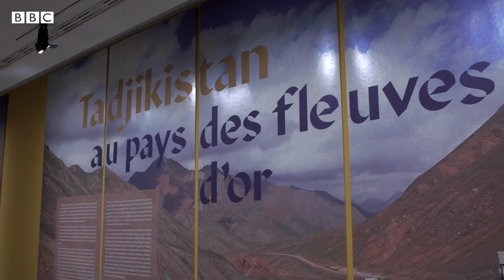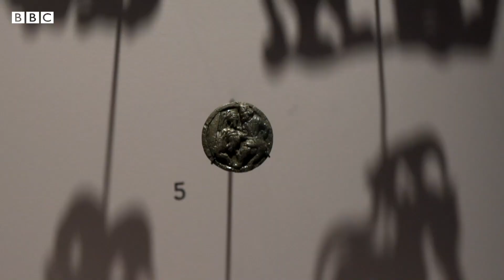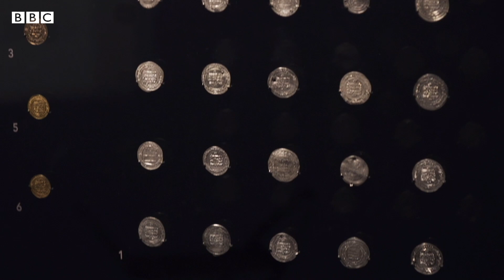در سرزمین رودهای زرین: نگاهی به هنر و تاریخ تاجیکستان - تماشا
«در سرزمین رودخانه‌های زرین» عنوان نمایشگاهی‌ست که اخیرا در موزه گیمه یا موزه ملی هنرهای آسیایی پاریس برگزار شده است. این نمایشگاه که بزرگ‌ترین نمایشگاهی‌ست که تا به حال درباره هنر و تاریخ تاجیکستان درغرب برگزار شده، فرصت مغتنمی فراهم کرده تا آثار درخشانی از گنجینه‌ موزه‌ ملی تاجیکستان، موزه بریتانیا و موزه گیمه زیر یک سقف گردآوری شوند.
آثاری که نمونه‌هایی درخشان از هنر تمدن‌های یونانی-باختری، پارتی، هخامنشی، کوشانی، سغدی و سامانی در سرزمین تاجیکستان هستند. تماشا به دیدن این نمایشگاه رفته.